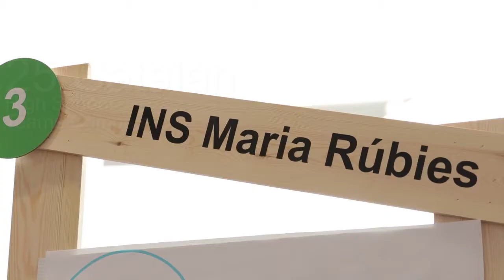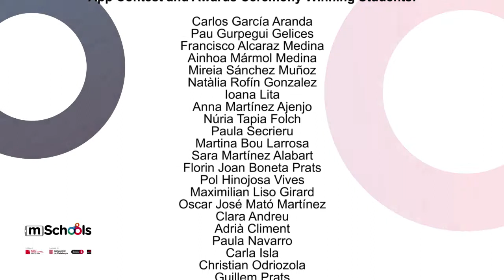mSchools App Education and Award Contest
Short video about the App Education and Award Contest of mSchools Programme by Mobile World Capital Barcelona Foundation, that took place on June 6th 2014.